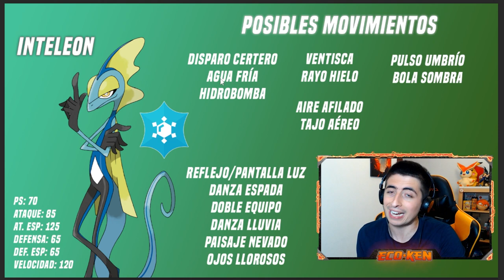💪 LOS MEJORES POKÉMON para DERROTAR a INTELEON de 7 ESTRELLAS en Pokémon Escarlata y Púrpura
¡¡TE ENSEÑO los MEJORES POKÉMON para DERROTAR a INTELEON EL IMBATIBLE de 7 ESTRELLAS!!

🔽 ¡MIS REDES! 🔽

🔽 MARCADORES 🔽
0:00 Introducción
0:19 ANÁLISIS de INTELEON 7 ESTRELLAS
2:48 MEJORES POKÉMON para DERROTAR a THYPLOSION EL IMBATIBLE
3:08 Samurott (GOD)
5:22 Ferropalmas
6:40 Vaporeon
7:28 Quaquaval (lol)
8:04 Annihilape
8:56 SUSCRÍBETE PERRO